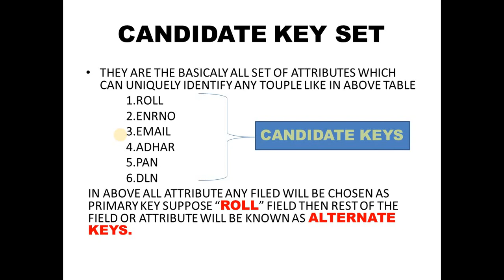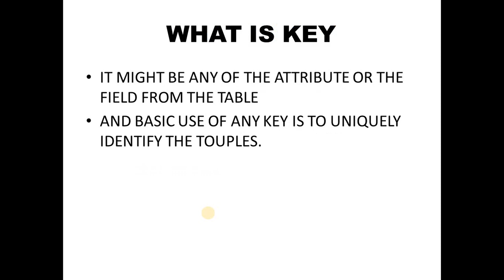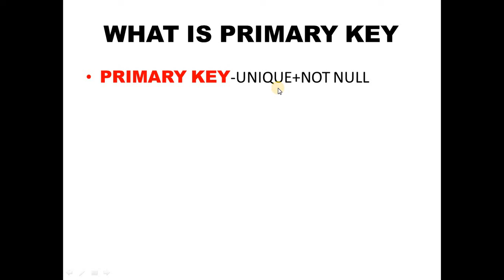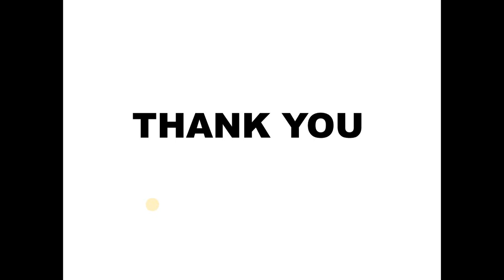LECTURE 32 RDBMS KEYS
DBMS BY H.L. CHNDRAKAR